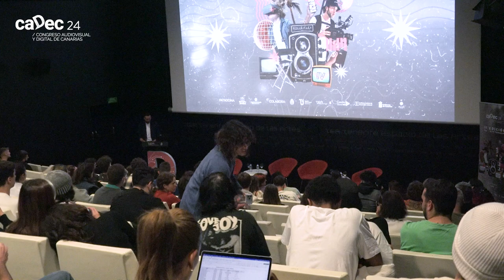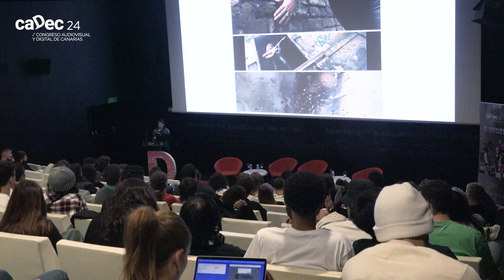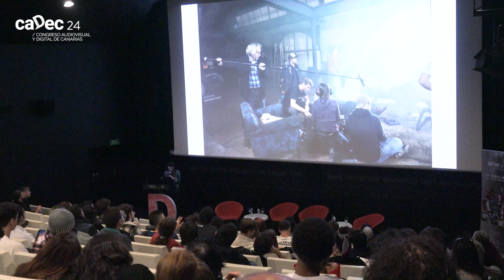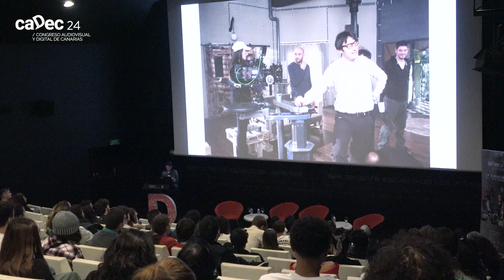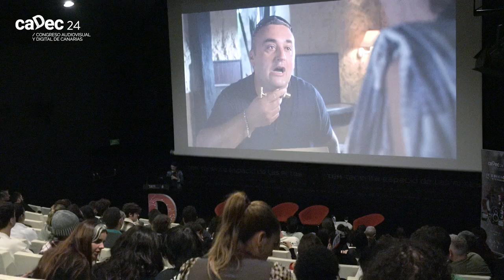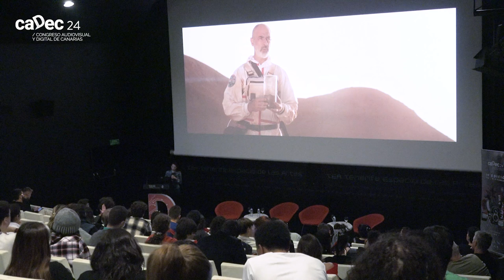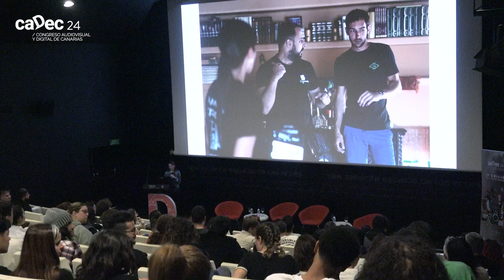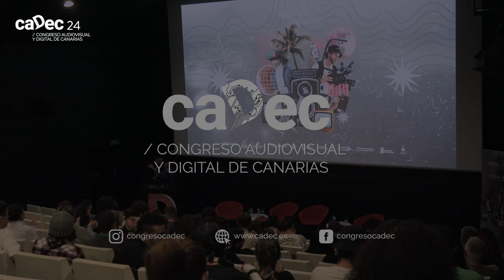CADEC24 JORNADA3 IVANA VLADIC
Ivana Vladic, directora de cámara.
Su carrera cinematográfica comenzó como asistente de cámara en cine y publicidad a principios de la década de 2000.
Desarrolló sus habilidades trabajando en innumerables comerciales, videoclips y largometrajes nacionales e internacionales como foquista y operadora de cámara para los directores de fotografía que admira.
Como directora de fotografía, ha realizado un tv-film largometraje, tv-serie, cortometrajes y documentales (mostrados en festivales: FICG Festival Internacional de cine Guadalajara (México) 2020, Cannes Court Metrage, Festival de Cannes 2010., XIV Festival Europeo de Cortometrajes de Villamayor (España) 2020, Festival internacional de cine “RAINDANCE”, Elizabethtown Film Festival (EE.UU.),…) y vídeos musicales y publicidad.
En el festival internacional de cine «Golden Knight», 2003., Kaluga, Federación Rusa, para el cortometraje “DESAYUNO” (dirección y cinematografía) obtuvo el PREMIO ESPECIAL como directora debut por interpretación de la palabra en imagen.